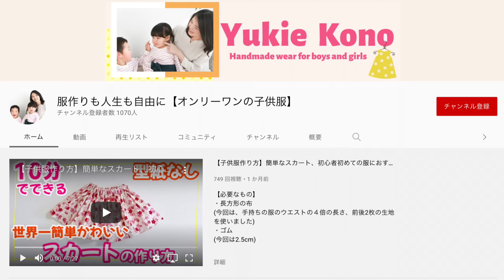【在宅ワーク】ママ起業の方法と時間管理のコツ｜for you対談 こうのゆきえさん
★ご案内★
LINE公式は新しく移管しました(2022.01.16より）
古い動画の概要欄のURLは正しくはこちらです
・子どもといる時間を増やしたい
・小さなお子さんがいて仕事に時間があまり使えない
と感じているママさんのために起業・副業のオススメな方法と時間管理のコツや習慣についてまとめました。

‹目次›
0:00  【在宅ワーク】ママ起業の方法と時間管理のやり方
0:35  ゲスト紹介
0:52  まず何から始めればいいか？
1:22  どんなステップでやればいいか？
3:32  ママ起業におすすめの仕事スタイル
4:28  発信のやり方はどうやって身につけた？
5:10  継続する方法
5:49  時間管理の使い方

‹事業主のための発信と収益化が学べるビジネスコミュニティfor you›

‹LINE公式でプレゼント›
『売上の自動化！オンライン動画コンテンツを作れるようになるプログラム』のうち動画５本無料プレゼント
『YouTubeから売上につなげる７つのステップ』限定動画プレゼント